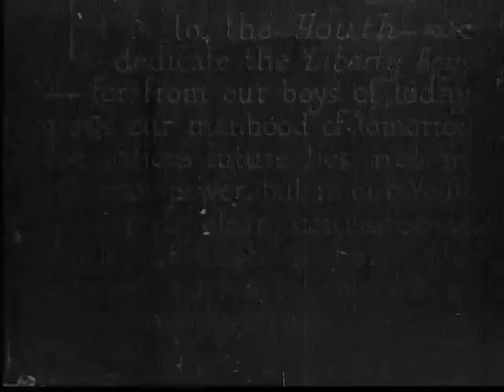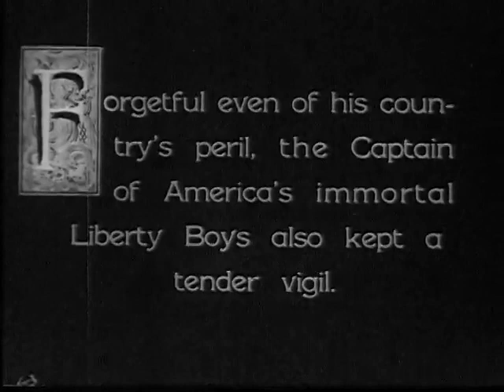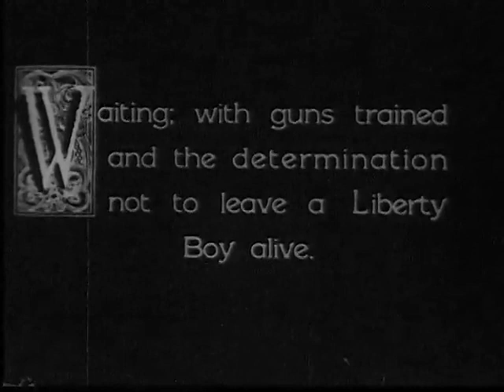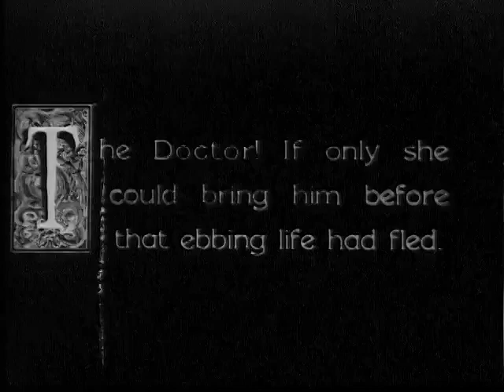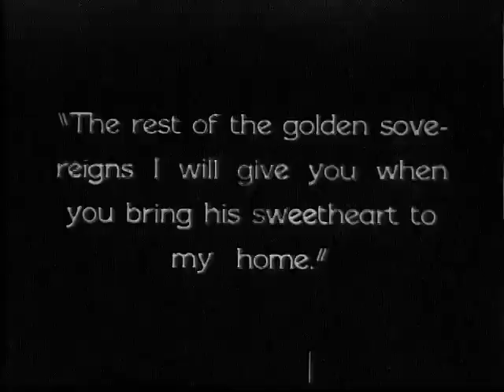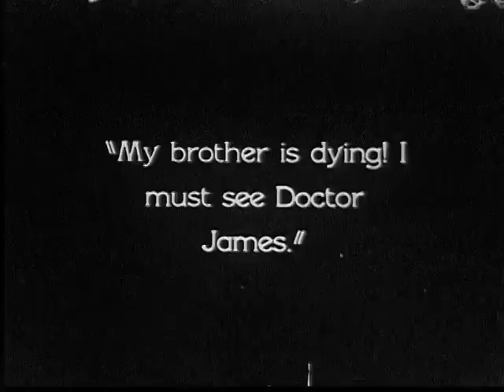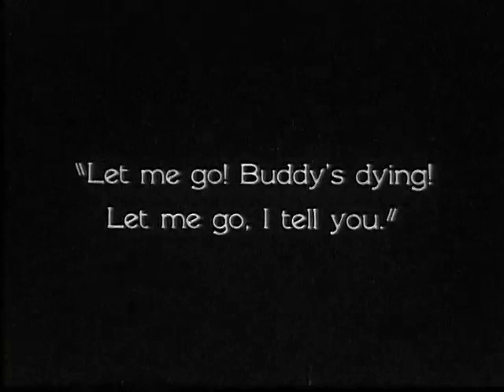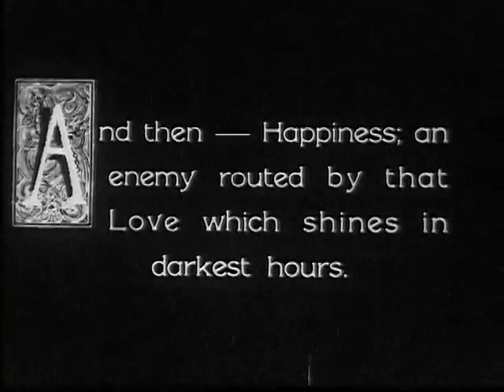Scott Lord Silent Film: The Night Raiders (John Raymond, 1924)